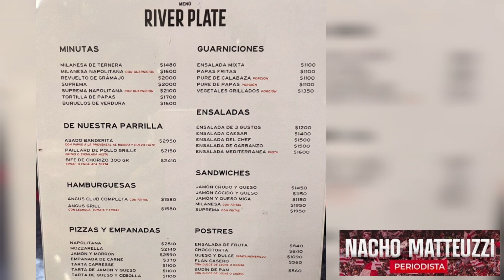🏗☕️¡Así quedará la nueva confitería del club! + ¡La empresa a cargo! + ¡Los nuevos precios! 🏟